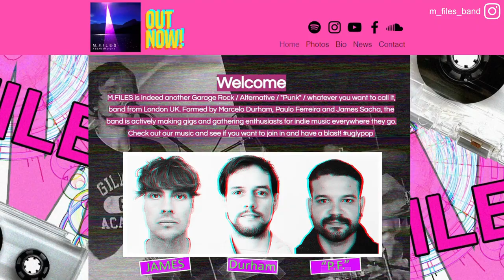That Pedal Show Experience Day | Marcelo Durham @ThatPedalShow